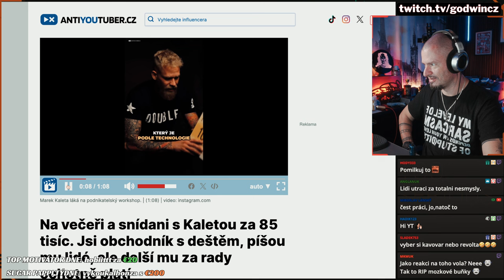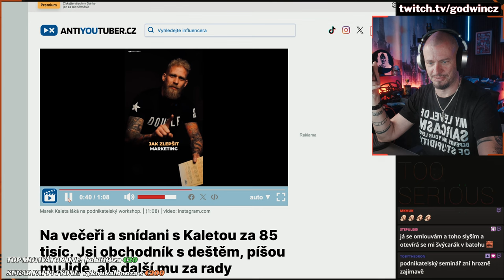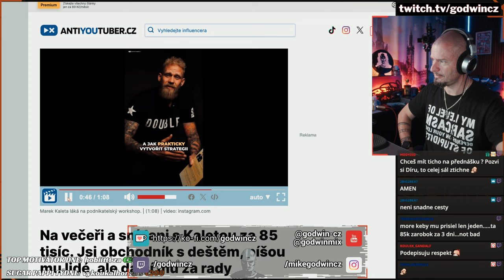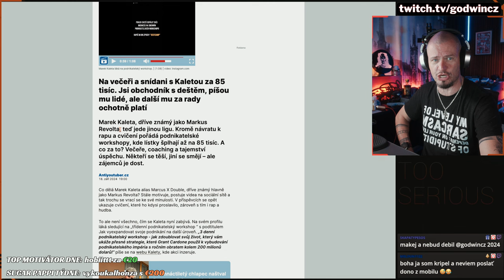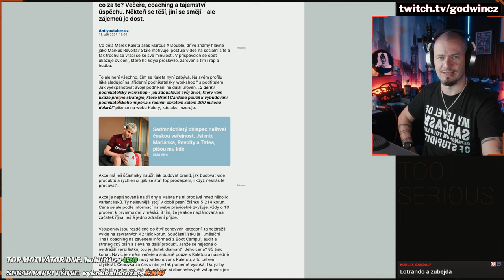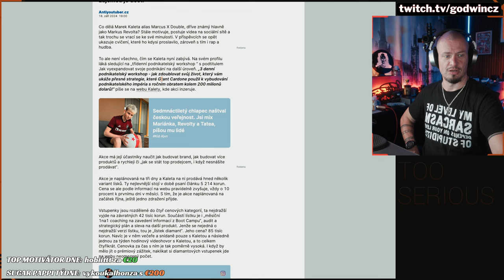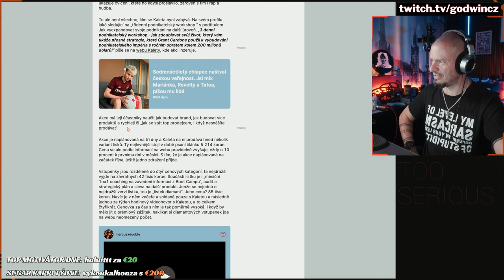Antiyoutuber - S MARCUSEM NA VEČEŘI za 85k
A to se vyplatí Horste... Teda Harmane!!!